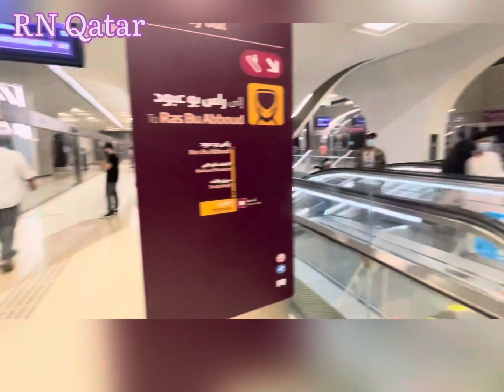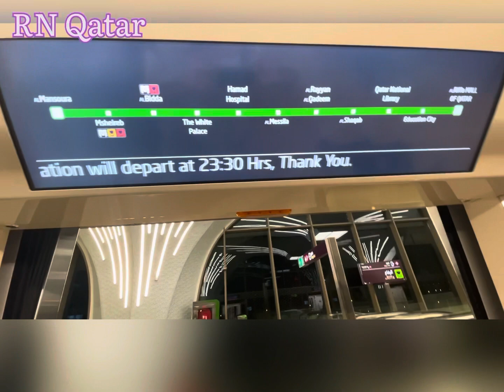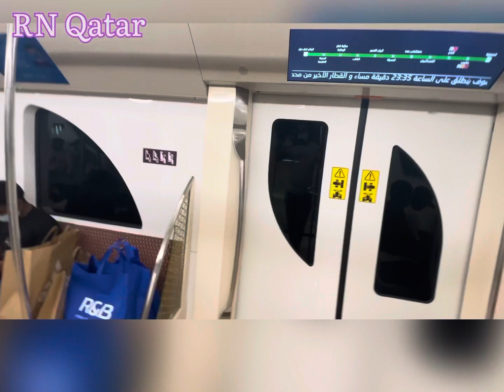Qatar Metro station Doha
Beautyfull Qatar metro station

Doha (Arabic: الدوحة‎, ad-Dawḥa or ad-Dōḥa, pronounced [adˈdawħa]) is the capital and most populous city of the State of Qatar. It has a population of 956,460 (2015). The city is located on the coast of the Persian Gulf in the east of the country, North of Al Wakrah and South of Al Khor. It is Qatar's fastest growing city, with over 80% of the nation's population living in Doha or its surrounding suburbs, and it is the political and economic center of the country.
Doha was founded in the 1820s as an offshoot of Al Bidda. It was officially declared as the country's capital in 1971, when Qatar gained independence from being a British Protectorate. As the commercial capital of Qatar and one of the emergent financial centers in the Middle East, Doha is considered a beta-level global city by the Globalization and World Cities Research Network. Doha accommodates Education City, an area devoted to research and education; Hamad Medical City, an Hamad Medical Corporation administrative area of medical care which includes Hamad General Hospital, Heart Hospital, Women's Wellness and Research Center and Qatar Rehabilitation Institute as well as a number of specialty clinics and support infrastructure. Finally, it also includes Doha Sports City, or Aspire Zone, an international sports destination that includes Khalifa International Stadium, a FIFA WorldCup 2022 stadium, as well as Hamad Aquatic Center, and the Aspire Dome.
The city was host to the first ministerial-level meeting of the Doha Development Round of World Trade Organization negotiations

Doha is the capital of Qatar. It is one of the fastest growing cities in the world. In 2022 it will be hosting World Cup 2022. What to expect? Is it worth visiting? Let's find out!

Doha Qatar 4K. Sights, Economy and World Cup 2022

ExpatsEverywhere talks to Casey about her experience as an expat in Doha, Qatar. She discusses types of jobs available, how much money you can save, things to do, safety, what you should wear, the Hamad card, and much more. Be sure to watch her full interview to get your questions answered!

Want an expat life strategist? to learn more!

ExpatsEverywhere has partnered with 4InShip to help you receive your packages outside of the USA. 4InShip states that their mission "is to provide top-notch customer service with low-cost shipping to customers all around the globe. Our goal is to simplify buying and shipping from the USA. 4InShip helps customers save money, by offering package forwarding and consolidation services.” The reason we back 4InShip is because they have successfully shipped for customers all around the world while keeping costs low .
Most expensive neighborhood in Doha

qatar @UltimateFreggle's Adventures

We are friendly and engage people in exciting cultural experiences.
Multi-Cultural
We are proud of our national heritage and we respect all cultures of the world.

Katara is a cultural village in Doha, Qatar. It is located on the eastern coast between West Bay and the Pearl. Katara has an open amphitheater, an opera house, a multi-purpose cinema, a multi-purpose conference hall, a beach, and a souq. A museum showcasing the country's maritime heritage .